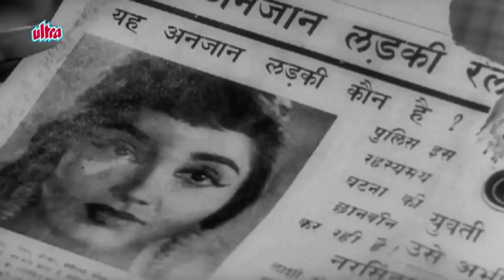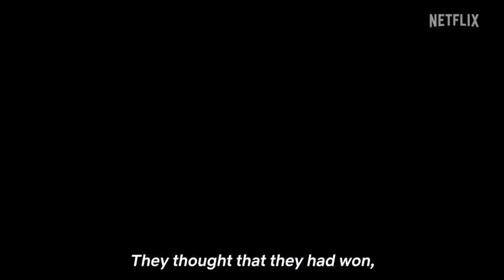TOP 5 Biggest South Crime Suspense Mystery Movies Available on Youtube|South Suspense Movies Hindi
1. south new suspense thriller movies dubbed in hindi
2. south mystery suspense movie
3. south indian suspense thriller movies
4. south indian suspense thriller movies hindi dubbed
5. the teacher movie hindi south full movie
6. kumari full movie hindi dubbed 2022
7. south indian suspense thriller movies dubbed in hindi
8. new crime thriller movies hindi dubbed